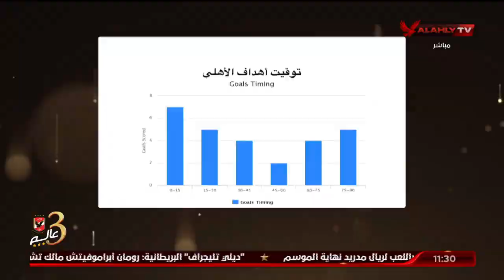أحمد الحنفي وأيمن جلبيرتو يستعرضان إحصائية "توقيت" اهداف الأهلي | البيت الكبير